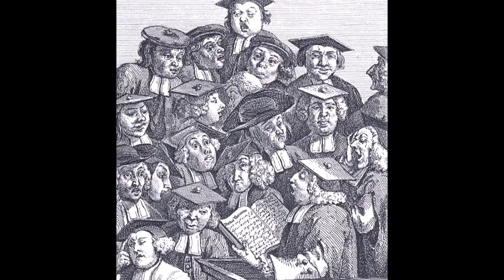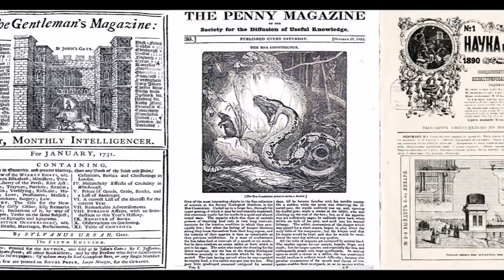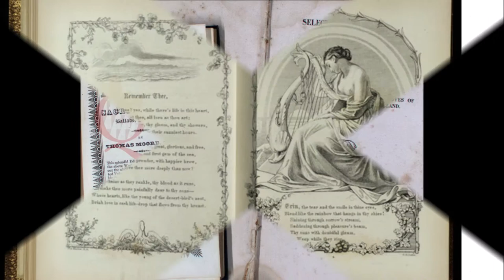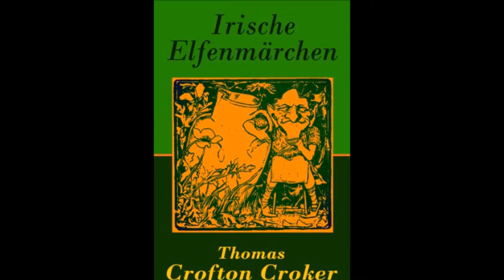Final Project Thomas Crofton Croker - Emma L and Jessica S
Final video project for GA 4105 Fall 2016.
Emma Ledoux
Jessica Shaw